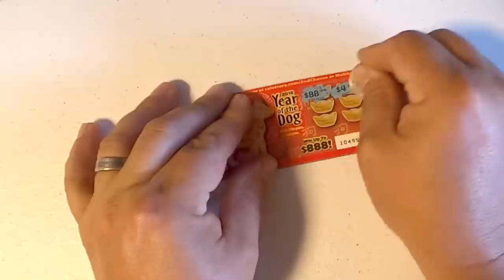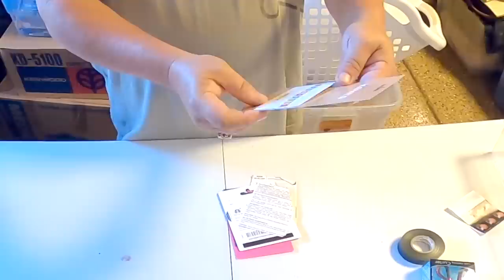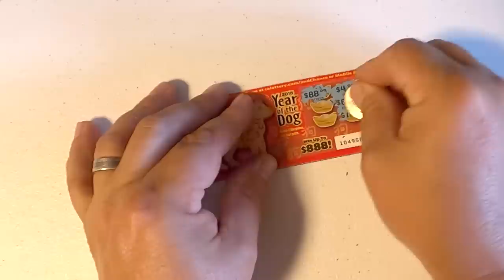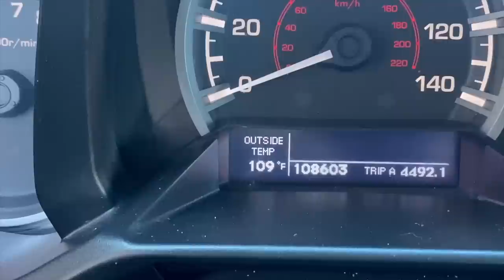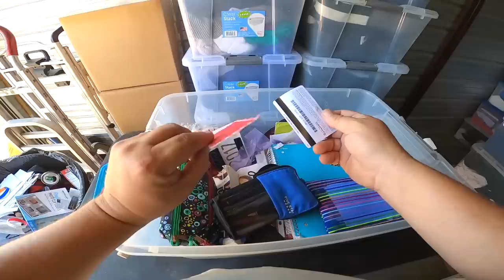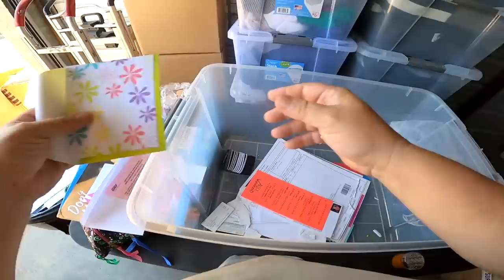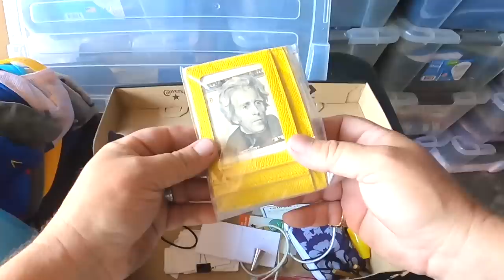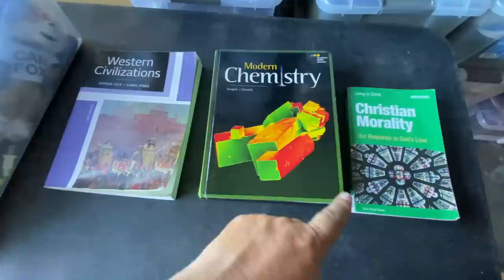Found more CASH MONEY in the locker! Pinch me I must be dreaming. I bought a storage auction unit.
After 4 days of auctions, I finally found a locker worth bidding on, and I bought it. I paid $1,800 for it, which a lot of money, but it looked clean and well organized, and I saw some expensive items which gave me a feeling. So far that feeling has proved correct, as I've found lots of high end items and even cash and gift cards!

As the temperature soars over 100 degrees, I can't take a break because there is still tons more to dig through. In this episode, I find more great stuff but the tale wraps up differently with the newest member of our family.